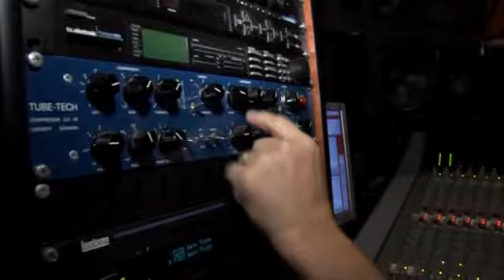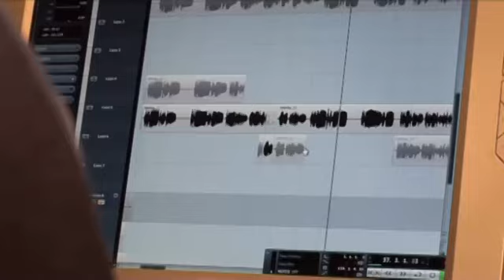Jelena Rozga - Prilog sa snimanja nove pjesme (In Magazin '12)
Ekipa In Magazina bila je na snimanju nove Jelenine pjesme!